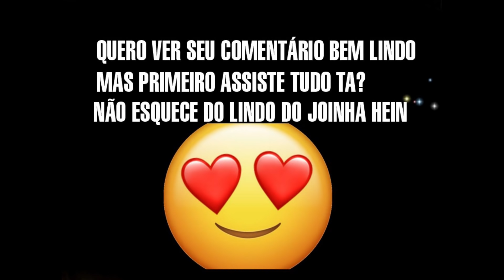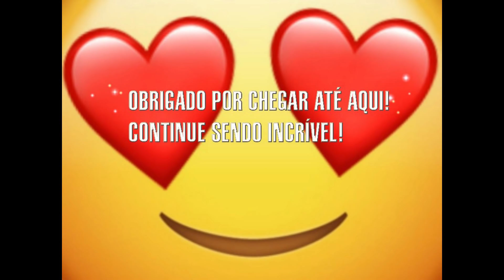TROQUEI MEU PINGUIM DOURADO MEGA NEON E MEU CANGURU MEGA NEON! TROCAS ADOPT ME ROBLOX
FALA AI GALERINHA PRÓXIMA META DE INSCRITOS 5K!
PRÓXIMO PETS PARA OS INSCRITOS FROST FR E UNI DO MAU FR!
DEIXA SEU NOME DO ROBLOX NOS COMENTÁRIOS ESCOLHENDO O PET!
MAS GALERA AJUDA AI ASSISTINDO ATÉ O FINAL PARA COMPLETAR AS HORAS QUE FALTAM PRA MIM PLEASE!  ASSISTE TUDO TA?